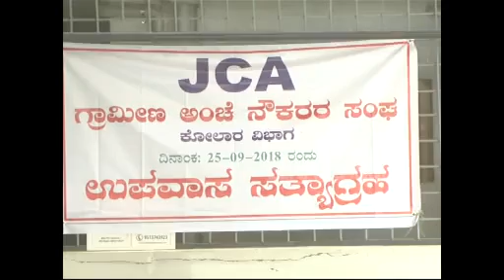ವೇತನ ಹೆಚ್ಚಿಸುವಂತೆ ಒತ್ತಾಯ: ಅಂಚೆ ನೌಕರರಿಂದ ಉಪವಾಸ ಸತ್ಯಾಗ್ರಹ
ಕೋಲಾರ: 7ನೇ ವೇತನ ಆಯೋಗದಂತೆ, ವೇತನ ಪರಿಷ್ಕರಣೆ ಸೇರಿದಂತೆ ವಿವಿಧ ಬೇಡಿಕೆಗಳನ್ನು ಈಡೇರಿಸುವಂತೆ ಒತ್ತಾಯಿಸಿ ಕೋಲಾರದ ಕೇಂದ್ರ ಅಂಚೇ ಕಚೇರಿ ಎದುರು ಗ್ರಾಮೀಣ ಅಂಚೆ ನೌಕರರ ಸಂಘ ಉಪವಾಸ ಸತ್ಯಾಗ್ರಹ ಹಮ್ಮಿಕೊಂಡಿದೆ.